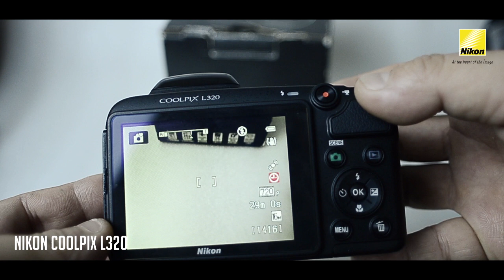NIKON COOLPIX L320 "PRE LOVED"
🐯 𝐏𝐋𝐄𝐀𝐒𝐄 𝐓𝐀𝐊𝐄 𝐍𝐎𝐓 :
Total overall usages of this POINT AND SHOOT camera is about 5 - 11 times.
Still feels new, but its preloved/used.
🐯 𝐑𝐄𝐀𝐒𝐎𝐍 𝐅𝐎𝐑 𝐒𝐄𝐋𝐋𝐈𝐍𝐆 :
I have new cameras, and this Coolpix L320 has been sitting
in my cupboard doing nothing, but instead, let's try giving it
a second life.
🐯 𝐘𝐨𝐮 𝐜𝐚𝐧 𝐦𝐚𝐤𝐞 𝐦𝐞 𝐚 𝐫𝐞𝐚𝐬𝐨𝐧𝐚𝐛𝐥𝐞 𝐨𝐟𝐟𝐞𝐫 𝐲𝐚? ;-)
👇🏻𝐖𝐇𝐀𝐓'𝐒 𝐈𝐍 𝐓𝐇𝐄 𝐁𝐎𝐗👇🏻
👉🏻 𝐌𝐚𝐧𝐮𝐚𝐥
👉🏻 𝐃𝐚𝐭𝐚 𝐓𝐫𝐚𝐧𝐬𝐟𝐞𝐫 𝐂𝐚𝐛𝐥𝐞 (𝑛𝑒𝑒𝑑 𝑡𝑜 𝑟𝑒𝑝𝑙𝑎𝑐𝑒)
👉🏻 𝐂𝐃/𝐃𝐫𝐢𝐯𝐞𝐫 (𝑛𝑒𝑣𝑒𝑟 𝑢𝑠𝑒𝑑)
👉🏻 𝟖𝐆𝐁 𝐒𝐃 𝐂𝐀𝐑𝐃 (𝑠𝑡𝑖𝑙𝑙 𝑓𝑜𝑟𝑚𝑎𝑡𝑡𝑎𝑏𝑙𝑒 & 𝑢𝑠𝑎𝑏𝑙𝑒)
👉🏻 𝐎𝐋𝐃 𝐓𝐑𝐀𝐕𝐄𝐋 𝐁𝐀𝐆 (𝑛𝑒𝑒𝑑𝑠 𝑐𝑙𝑒𝑎𝑛𝑖𝑛𝑔)
⛔⛔ BATTERIES 𝐍𝐎𝐓 𝐈𝐍𝐂𝐋𝐔𝐃𝐄𝐃⛔⛔
🐯 The 𝐍𝐢𝐤𝐨𝐧 𝐂𝐨𝐨𝐥𝐩𝐢𝐱 𝐋𝟑𝟐𝟎 is an easy to use long zoom
compact camera. Shaped like a compact 𝐃𝐒𝐋𝐑, the camera
sports a large:
👉🏻 𝟐𝟔𝐱 𝐨𝐩𝐭𝐢𝐜𝐚𝐥 𝐳𝐨𝐨𝐦
👉🏻 𝟏𝟔 𝐦𝐞𝐠𝐚𝐩𝐢𝐱𝐞𝐥 𝐂𝐂𝐃 𝐬𝐞𝐧𝐬𝐨𝐫
👉🏻 𝟑 𝐢𝐧𝐜𝐡 𝐋𝐂𝐃 𝐬𝐜𝐫𝐞𝐞𝐧
👉🏻 𝐄𝐗𝐏𝐄𝐄𝐃 𝐂𝟐 𝐩𝐫𝐨𝐜𝐞𝐬𝐬𝐨𝐫
...and takes...
👉🏻 𝟒𝐩𝐜𝐬 𝐱 𝐀𝐀 𝐛𝐚𝐭𝐭𝐞𝐫𝐢𝐞𝐬
Coupled with the wireless transfer via 𝐄𝐲𝐞-𝐅𝐢 𝐦𝐞𝐦𝐨𝐫𝐲 𝐜𝐚𝐫𝐝𝐬 and
the L320 pans out to be a camera for the traveller or keen walker.
You can direct 𝐜𝐚𝐥𝐥/𝐕𝐢𝐝𝐞𝐨 𝐜𝐚𝐥𝐥 𝐦𝐞 to check the item's performance ;-) Thank you.